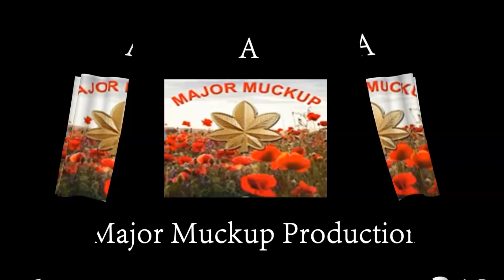Armored Warfare - 1st Game Otomatic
Thanks for tuning in -  Tier 9 TD action

Well the Otomatic great gun, good penetration, with a decent HE round which will be handy, slow movement & with the biggest silhouette I've seen yet!!!

Only a crew of 4 and given the size of the turret, geez what have the crew got in there a full on Expresso machine?

6 kills 21k damage  9 spots  5k damage assist 862XP

If you're considering joining a Battalion, have a look at NOTRG - we are looking for regular players to join.
Good bunch of people, happy to assist newer players willing to play regularly.

Or if your looking to platoon reach out, happy to have a game.

Use the search window to find Armored Warfare